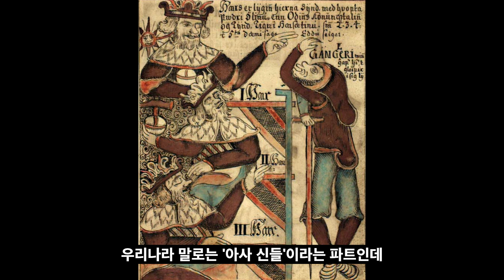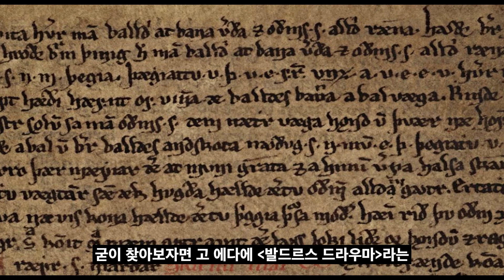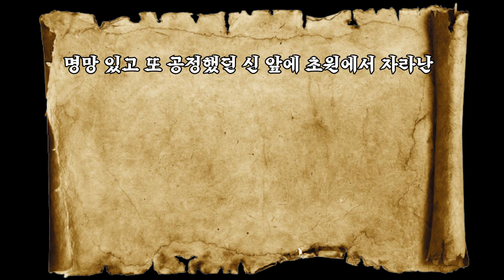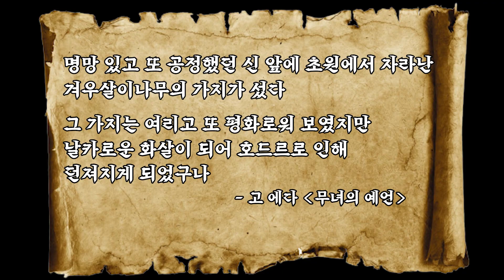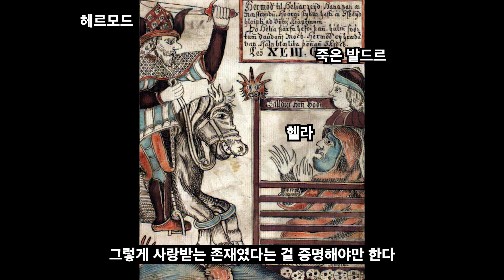창세부터 라그나로크까지! #7 신을 죽일 수 있는 유일한 무기!!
누구나 쉽게 볼 수 있는 고품격 야매 문화 방송 !
라임양의 다양한 인문학 이야기를 생방송으로 !

(매주 화요일 ~ 금요일, 밤 10시 30분부터)

많은 사랑 항상 감사합니다☆